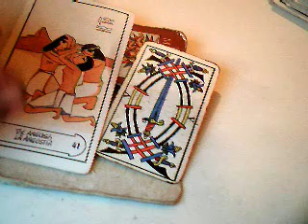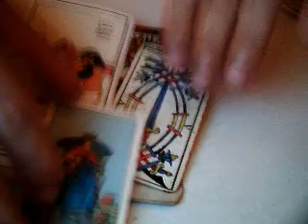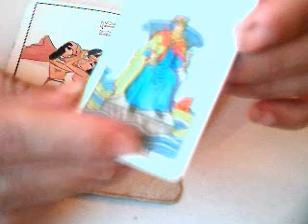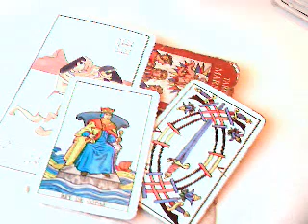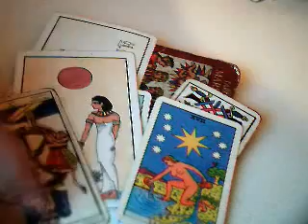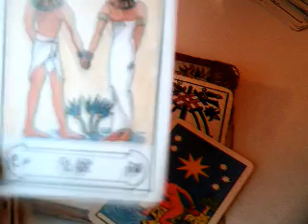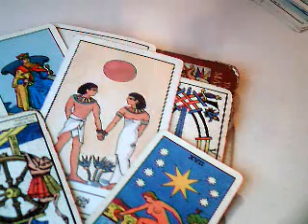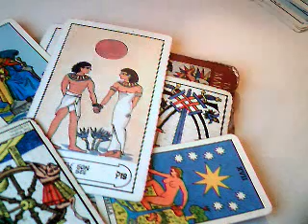Horóscopo Libra 2017 Chile / Mensaje Linterna Verde